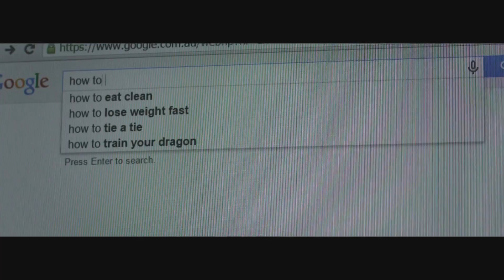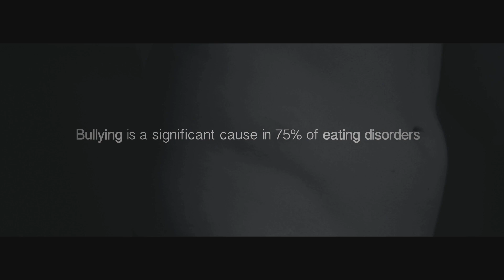Mind Over Body - Official Trailer [HD]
Mind Over Body is a short documentary which looks at the mentality behind body image dissatisfaction and eating disorders. Following the personal experiences of individuals, it will explore the fine line that exists between a healthy lifestyle and a destructive one, as well as the thought process that can lead people to develop these dangerous eating behaviours.

Directed by
Nicolas Laube

Produced by
Fiona Dunn

Written by
Nicolas Laube & Sophie Barlow

Starring
Natalie Bishop
Sophie Barlow

Featured Extras:
Ellen Clark
Madeleine Brady
Toni Forrest

Crew
Director of Photography
Josh Hanson

Camera Operator
Jade Finley

Sound Recording
Richard Lawton

Editor Hannah
Soakai

Motion Graphics
Dan Gerada

Colourist
Jannik Altgen

Sound Design
Stewart Whiteley
Hayden Riley

Sound Mix
Hayden Riley

Drone Footage
Adrian Fletcher